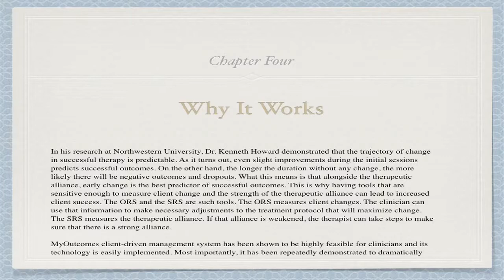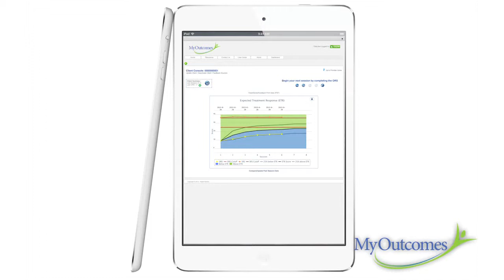8 Why Compare feedback to benchmarks